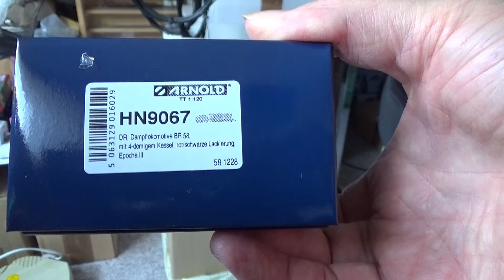Neues auf meiner TT Modelleisenbahn: Artitec, Busch, Arnold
Es ist doch vor Ostern noch ein Paket eingetroffen. Seht selbst und viel Spaß !